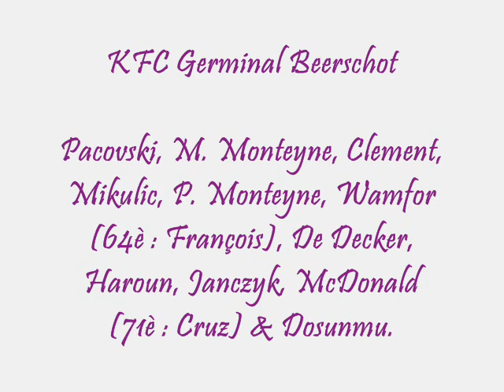2010.01.29 - JUPILER PRO - JOUR. 24 - GERMINAL BEERSCHOT-RSC ANDERLECHT